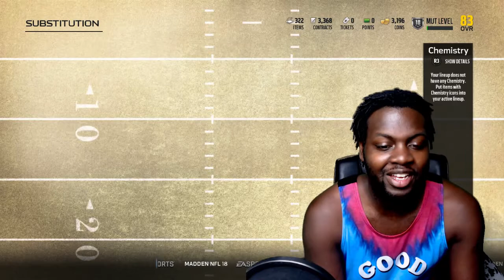New Upgrades!! Madden 18 Ultimate Team Lineup Update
Lineup Update for Madden 18,lineup update madden 18,mut,mut 18,madden ultimate team,madden 18,madden 18 gameplay,madden 18 ultimate team